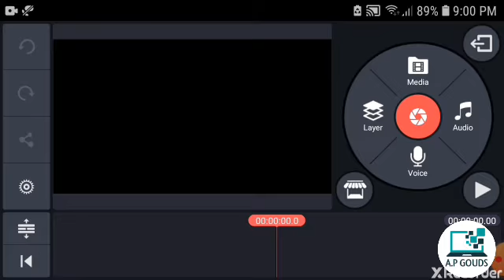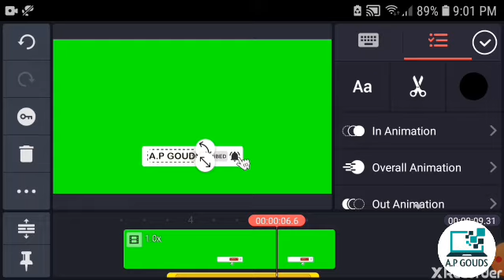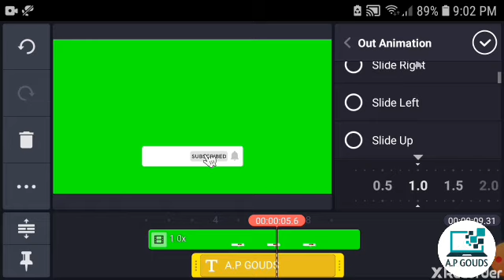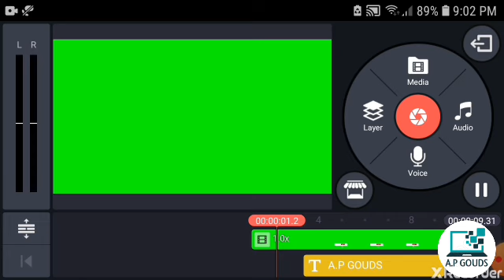HOW TO MAKE GREEN SCREEN SUBSCRIBE VIDEO